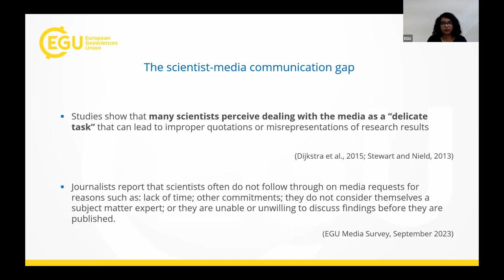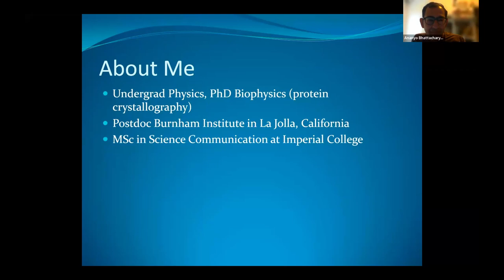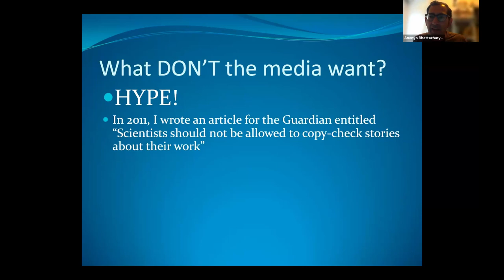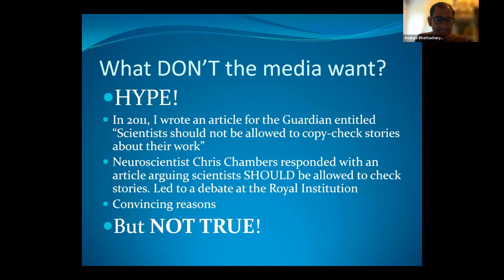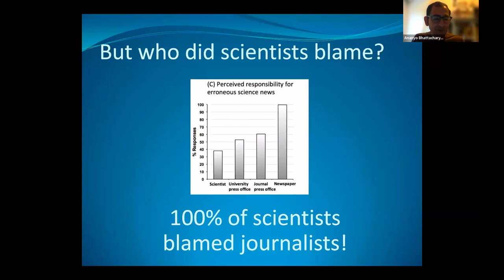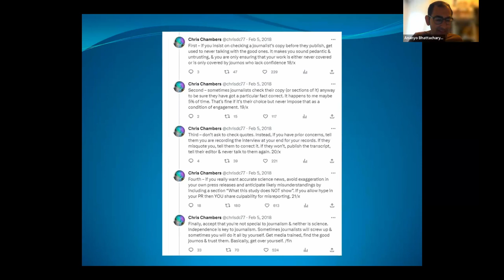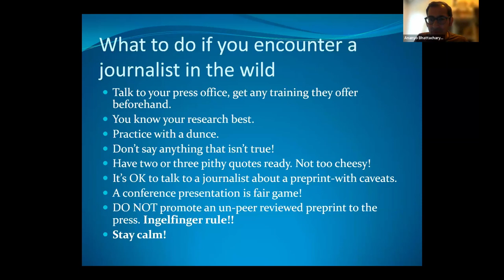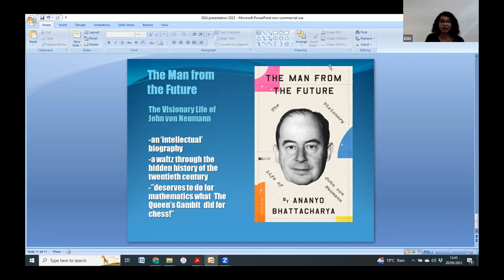EGU WEBINARS: What the Media wants to hear from you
This webinar will explore the kinds of science stories that journalists want to cover, the support and preparation they need from scientists to tell a compelling story, and how to have an effective two-way dialogue to share your science with the wider public. The webinar will also explore the many ways that a researcher might encounter a journalist (through their institution’s press office, through someone reading their preprint, or while presenting/attending a conference) and offer tips on how best to prepare for these media interactions.

The webinar lasted one hour, and included time for audience questions and answers.

Speaker:

- Ananyo Bhattacharya is a science writer based in London. During a fifteen-year career in journalism, he has worked at publications including Nature, the Economist and Chemistry World, covering everything from science policy and bibliometrics to genetics and particle physics. Before journalism, he was a medical researcher at the Burnham Institute in San Diego, California. He holds a degree in physics from the University of Oxford and a PhD in protein crystallography from Imperial College London. His first book, ‘The Man from the Future: The Visionary Ideas of John von Neumann’, was published in 2021 and was a Financial Times and TLS book of the year.